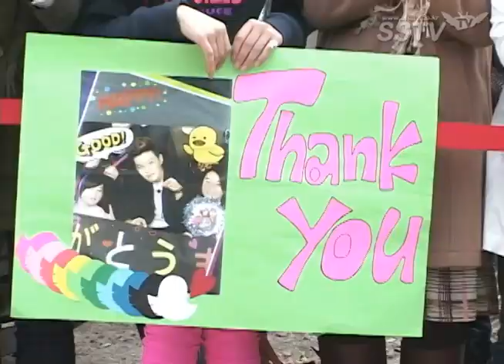[SSTV] 세븐 입대, 2NE1 면회 약속 "소녀시대도 와줄 거죠?"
[SSTV l 조성욱 기자] 가수 세븐(본명 최동욱 29)이 입대했다.

세븐은 19일 오후 경기도 의정부 306보충대를 통해 현역 입소했다. 세븐은 이곳에서 기초 군사 훈련을 받은 뒤 현역으로 군 복무를 하게 된다.

이날 올블랙 의상에 모자를 눌러쓰고 입대 현장에 나타난 세븐은 경례 요청에 쑥스러워하면서도 늠름한 경례를 해보였다. 세븐은 "늦게 입대해 죄송스러운 마음이 크다. 나이와 상관없이 후임으로서 최선을 다해 훈련 받도록 하겠다"고 입대를 앞둔 소감을 전했다.

YG엔터테인먼트 소속으로 첫 입대를 하게 된 세븐은 "지난 주 소속사 식구들과 송별회를 했다"며 "즐겁고 화기애애하게 송병회를 했다. 군대에서 쓰라며 로션과 립밤을 선물해줬다"고 밝혔다.

세븐은 면회를 와줬으면 하는 걸그룹에 대해 "투애니원이 면회를 와준다고 했다"며 "평상시 친하던 분들, 친하지 않던 분들도 많은 위문 공연을 와줬으면 좋겠다"고 말했다. 이어 세븐은 같은 소속사 후배 2NE1을 제외한 걸그룹 중 소녀시대를 꼽아 눈길을 끌었다.

이어 세븐은 "얼마 전 유승호가 비밀스럽게 입대하는 것을 보고 멋있다고 생각했다"며 "본의 아니게 소란스럽게 입대하는 것 같아 죄송한 마음이다. 지난 10년 동안 과분한 사랑 받아서 너무나 감사하다. 2년 동안 가수 세븐이 아니라 군인 최동욱으로 최선을 다해 군 복무하겠다"고 마지막 인사말을 전했다.

이날 세븐의 입대 현장에는 그의 모습을 보기 위해 약 100여 명의 팬들이 대거 몰려 북새통을 이뤘다. 특히 세븐의 입대를 배웅하기 위해 소속사 동료 2NE1(투애니원) 산다라박과 거미가 함께 동행한 것으로 알려져 눈길을 끌었다.

의정부 306보충대에 입소한 세븐은 신병교육대에서 5주간 신병훈련을 받은 후, 자대에 배치돼 21개월간 현역 복무한다. 앞서 세븐은 지난 9일 서울 양재동 교육문화회관에서 가진 데뷔 10주년 토크 콘서트 '생큐' 에서 입대 날짜를 밝히고 팬들에게 작별인사를 했다.

한편 입대한 세븐은 2003년 3월8일 1집 '저스트 리슨'으로 데뷔해 '와줘' '내가 노래를 못해도' 등의 히트곡을 남겼다.